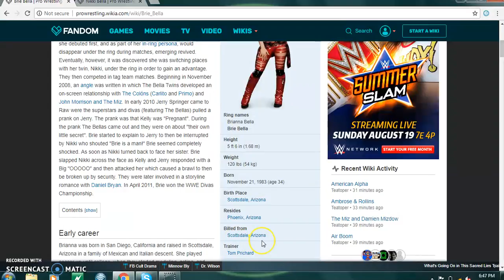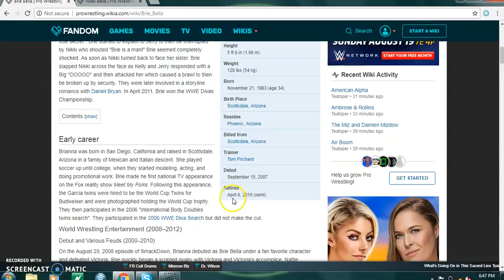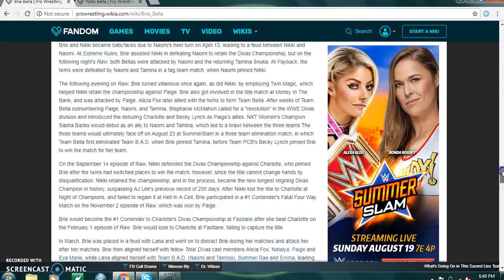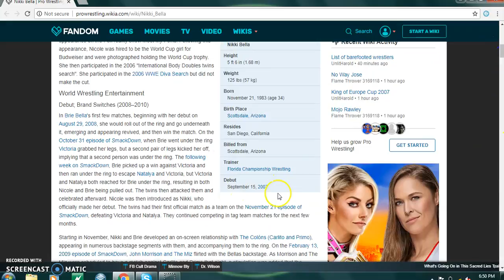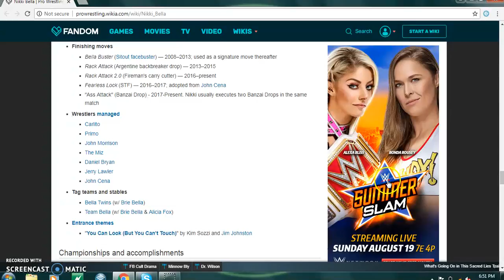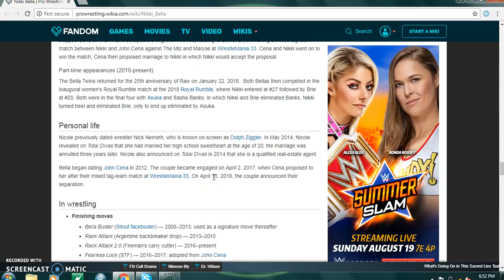wrestletalk bella twins!!!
wrestletalk bella twins on the bella twins nikki and brie bella check it out!!! next weeks wrestletalk will be a sammy guevara takeover wrestletalk!!!